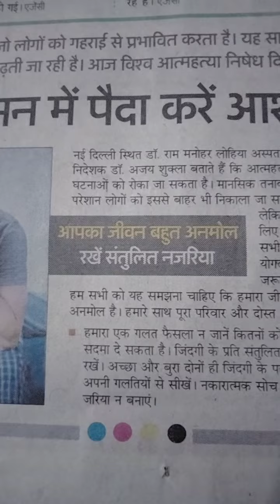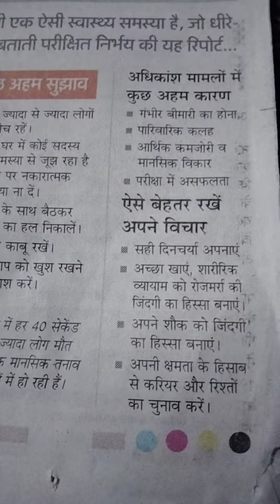विश्व आत्महत्या निषेध दिवस:कुछ अहम सुझाव #..